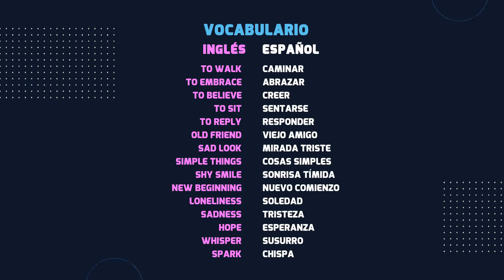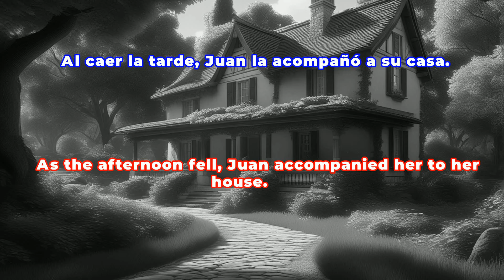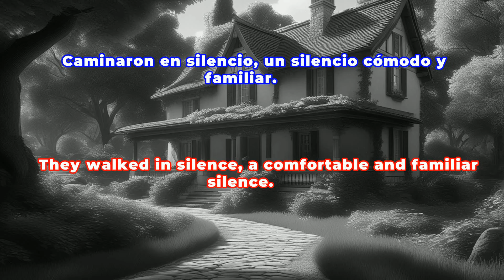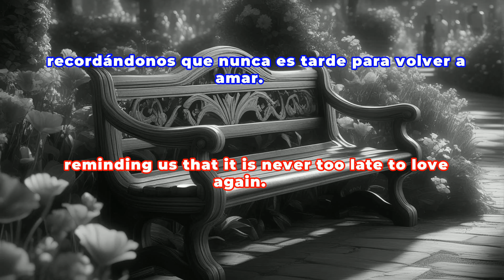The language of love | Engaging SPANISH Stories | Level B2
Learn Spanish with this captivating short story! 🎧
Immerse yourself in "The Language of Love" and improve your listening comprehension while enjoying a moving story. Expand your vocabulary and become familiar with the musicality of Spanish. 📚
Get ready to train your ears and discover how two lonely souls find comfort and hope. Hit play ▶️
Share your thoughts on the story in the comments and tell us what other topics you'd like to explore. 👍💬 Spanish listening shortstory learnSpanish community vocabulary
¡Aprende español con este cautivador relato corto! 🎧
Sumérgete en "El lenguaje del amor" y mejora tu comprensión auditiva mientras disfrutas de una historia conmovedora. Amplía tu vocabulario y familiarízate con la musicalidad del español. 📚
Prepárate para entrenar tu oído y descubrir cómo dos almas solitarias encuentran consuelo y esperanza.  Dale play ▶️
Comparte tu opinión sobre la historia en los comentarios y dinos qué otros temas te gustaría explorar. 👍💬 Español listening shortstory learnSpanish comunidad vocabulario